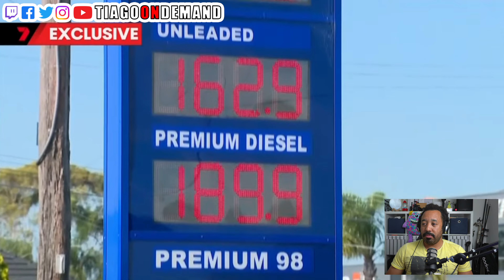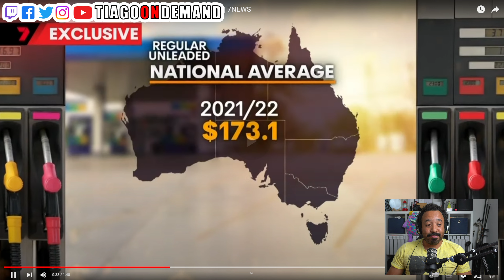QUANTO PAGAMOS NO COMBUSTÍVEL NA AUSTRÁLIA I news newcontent is ON!